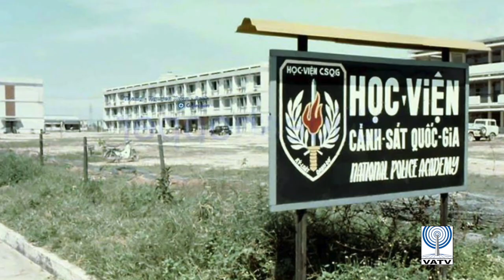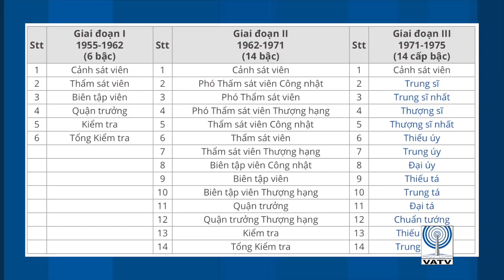VATV | Phỏng Vấn Đặc Biệt Tìm Hiểu Về Cảnh Sát Quốc Gia Việt Nam Cộng Hoà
12/05/2019
Thanh Trúc
Nguyễn Văn Toàn